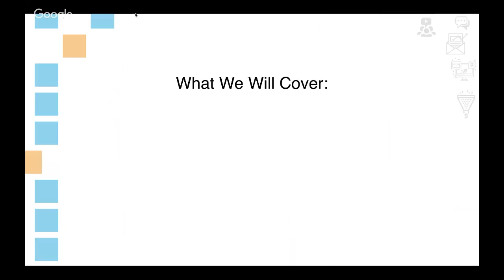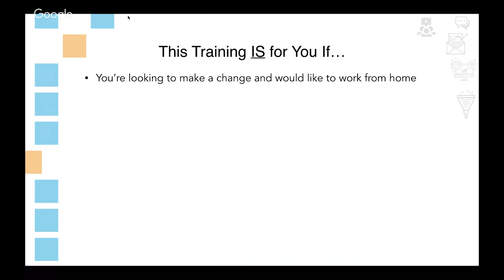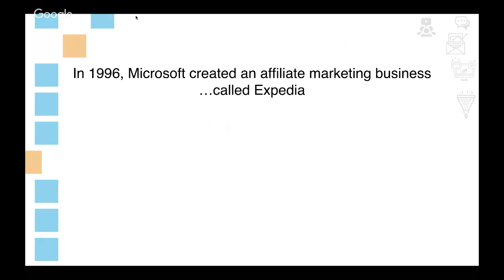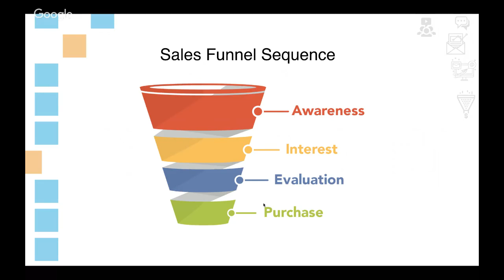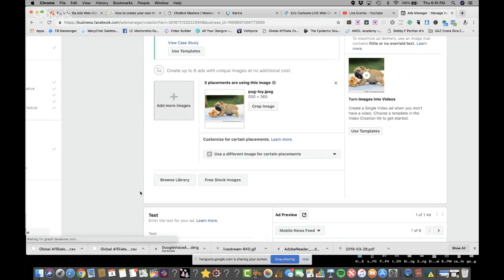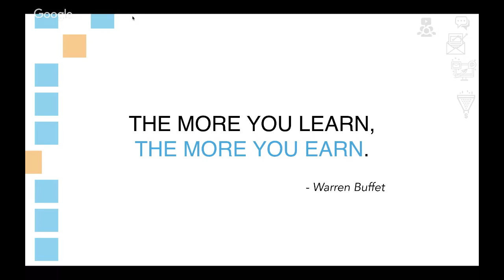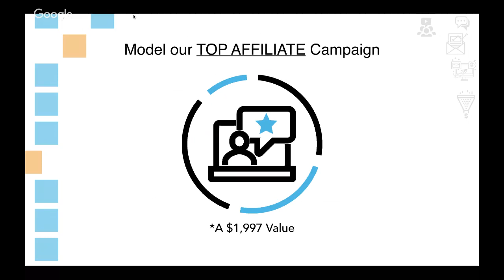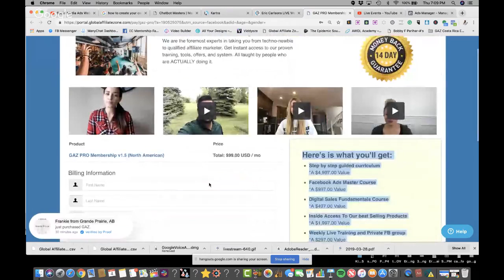Eric Carlsons LIVE Web Class